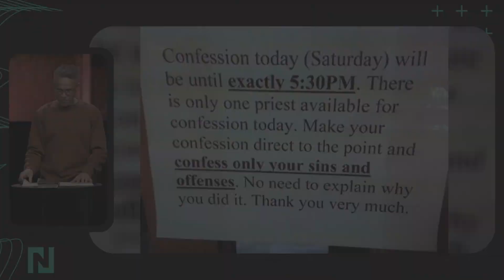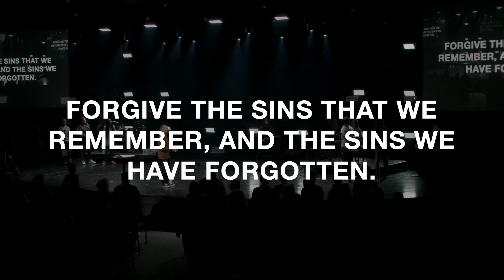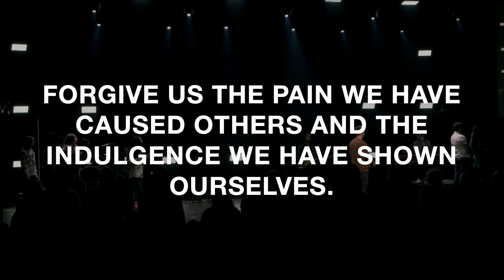The Truth About You | Week 2 | Scotty Scruggs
Ever found yourself trapped in a web of self-deception, convincing yourself that everything's fine when deep down you know it isn't? You're not alone. This week, Pastor Scotty continues our "How to Unburdened Your Life" series, delving into the powerful message from 1 John 1:5-2:2.

The passage reveals that claiming to be without sin is self-deception, and it weighs heavily on our souls. Experience the life-changing freedom that comes from confessing our sins to Jesus, the light that dispels the darkness.

Don't let self-deception hold you captive any longer. Connect with the welcoming community at Northshore, and join us as we explore the path to a life unburdened by denial and deception.